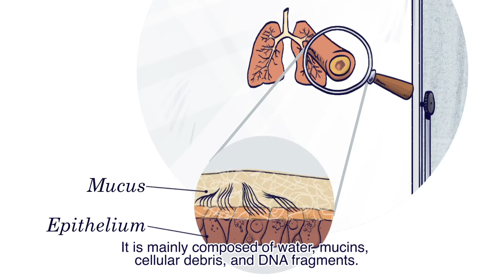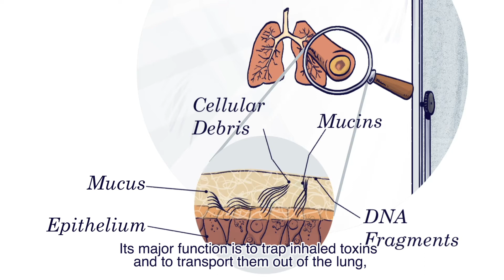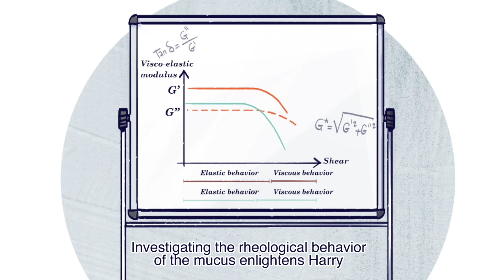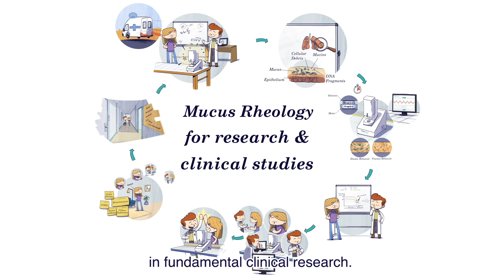Rheomuco - An introduction to mucus rheology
Overproduction of mucus and impaired clearance play important roles in the pathogenesis of muco-obstructive lung diseases such as Cystic fibrosis, COPD, severe asthma, bronchiectasis, primary ciliary dyskinesia, etc..
Rheological measurements, including viscosity (resistance to flow) and elasticity (stiffness), are often used together to describe the consistency of mucus.
Rheomuco is specifically designed to facilitate the analysis of the physical properties of sputum, whether in the research laboratory or in clinical trials.